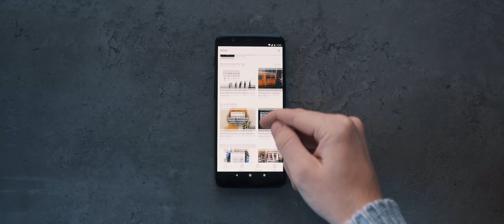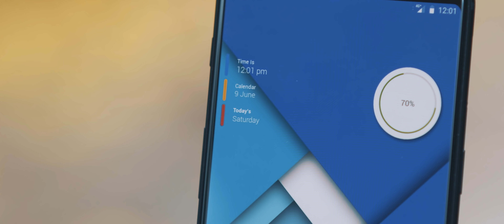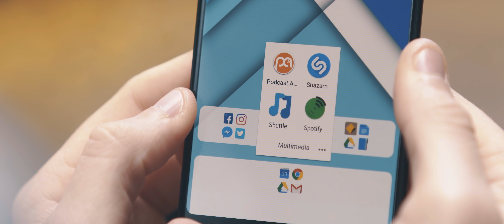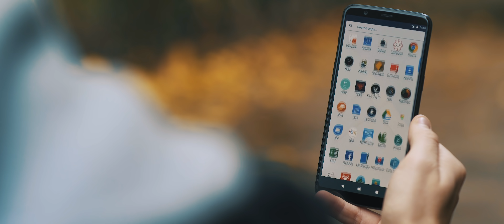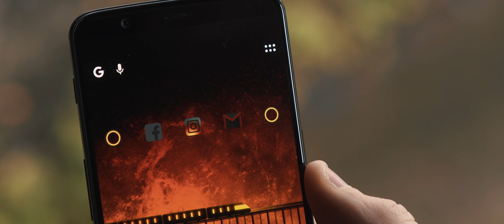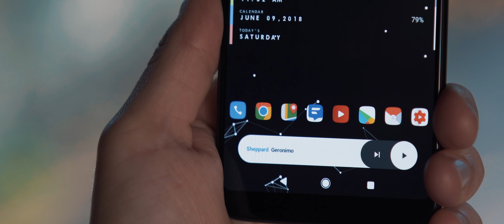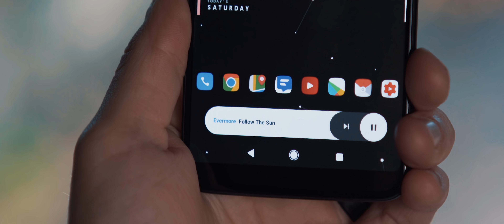The Best Nova Launcher Setups #14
Check out the links below to get these setups onto your own devices!

Make sure you grab your two months of Skillshare for free

Everything you need to recreate these setups on your own phones can be found within Palette (navigate to Featured, then "The Best Nova Launcher Setups")